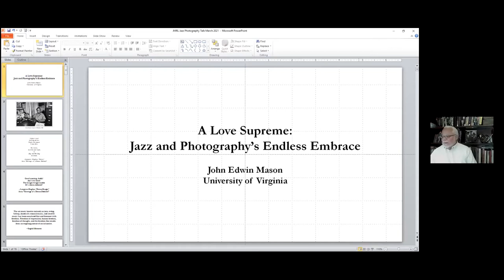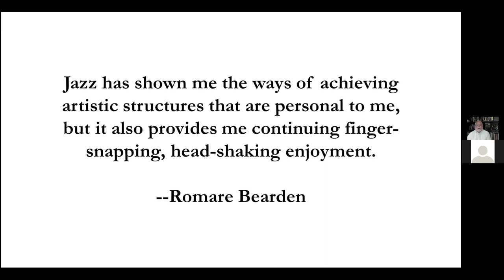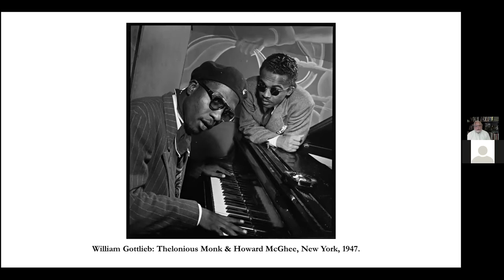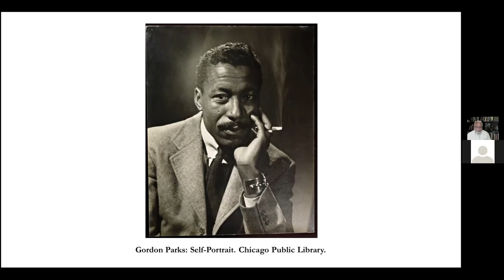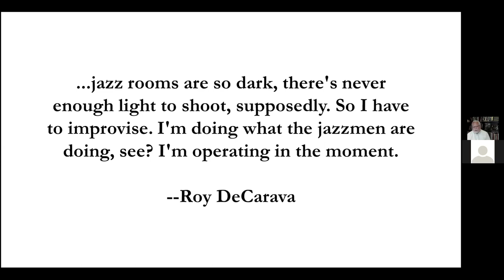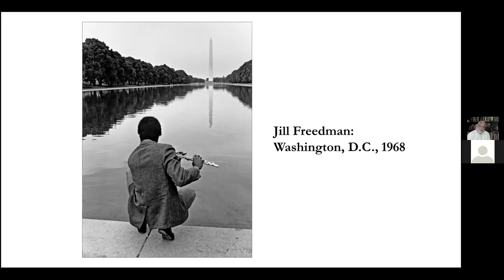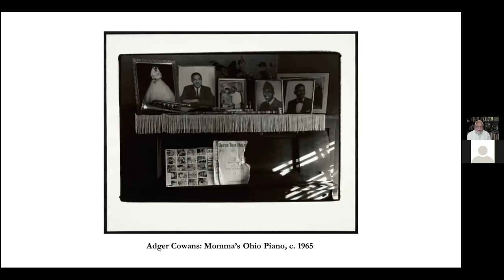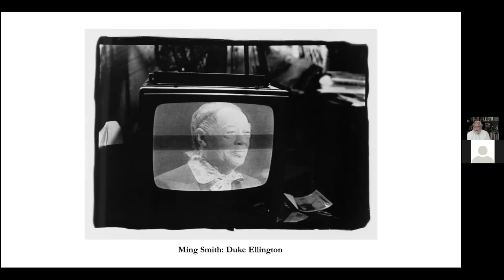A Love Supreme: Jazz and Photography's Endless Embrace.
Held virtually on Thursday, March 25

This virtual talk by UVA Professor John Edwin Mason, explores the enduring relationship between photography and jazz. The two are so closely linked that it's almost impossible to think about the music without also conjuring up mental pictures of musicians in dark nightclubs, surrounded by swirls of cigarette smoke. But there is much more to the relationship between the two art forms than tired cliches.

Jazz inspired photographers to do some of their best work, much of which had no direct connection to the music. We will briefly survey jazz photography, then look at two especially productive musician/photographer friendships: Duke Ellington and Gordon Parks and John Coltrane and Roy DeCarava. All four men were artistic giants who powerfully shaped twentieth-century American culture.